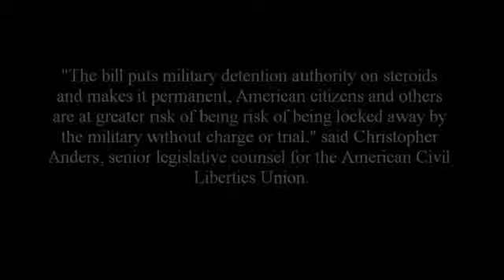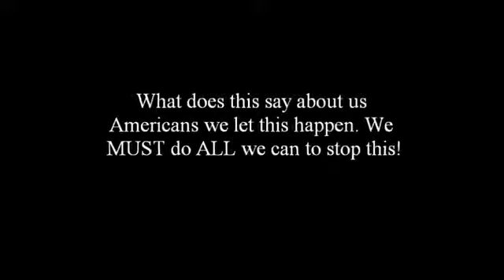[Trump News]National Defense Authorization Act:The End of America